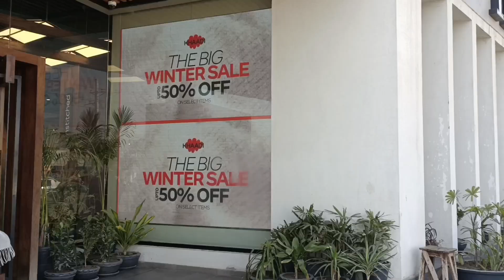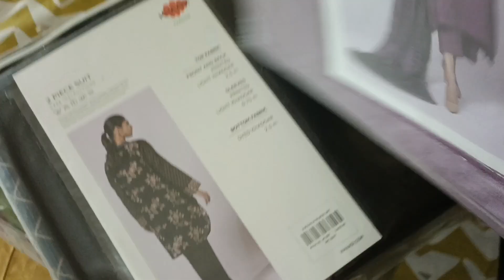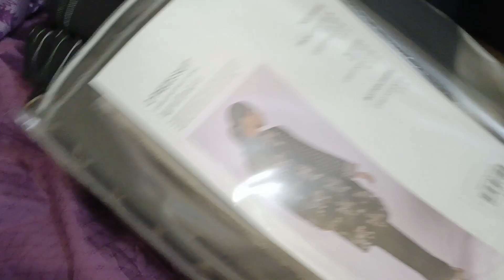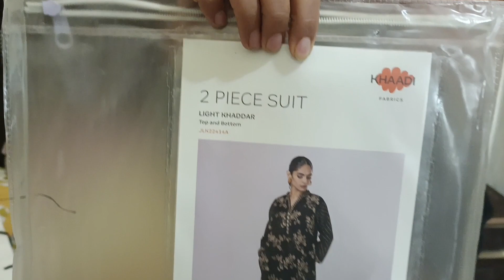Khaadi Big Sale winter 2023 Today ||khaadi Sale Pakistan 2023||shopping 🛍️ khaadi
Khaadi Big Sale winter 2023 Today ||khaadi Sale Pakistan 2023
50off khaadi sale
today khaadi bigg sale